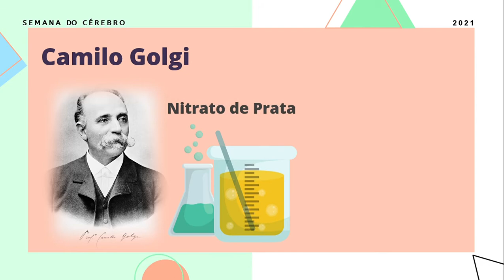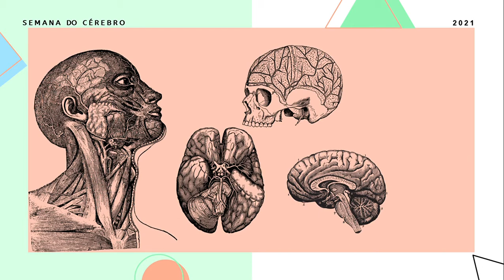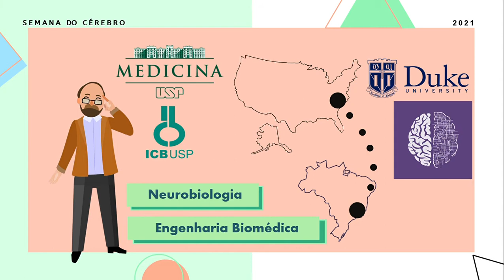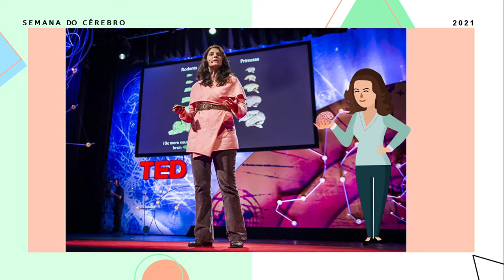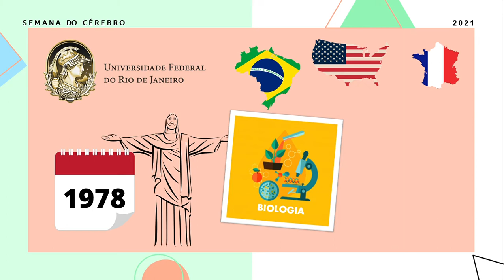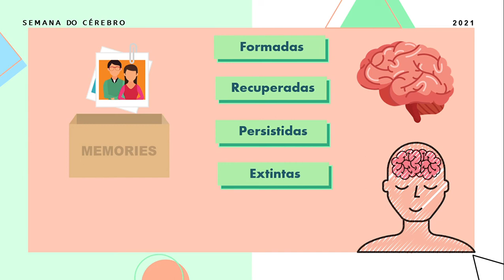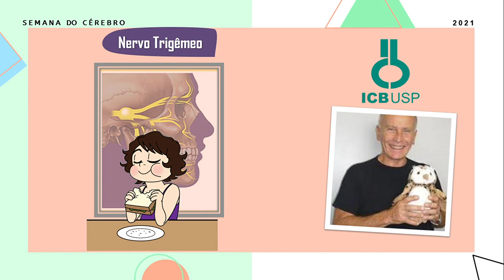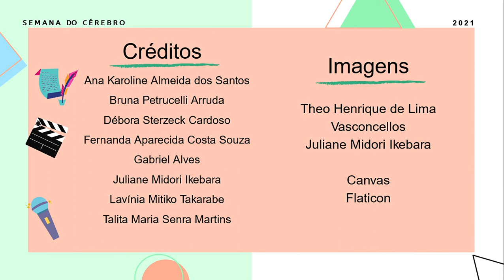Grandes Neurocientistas (Público Geral)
Quando falamos em cientistas, sempre nos vem a cabeça Albert Einstein, Isaac Newton, Charles Darwin… mas afinal, quem são os Neurocientistas que tanto vem desvendando os mistérios do cérebro? Venha conhecer alguns deles e descubra que neurocientista você seria (quiz)!